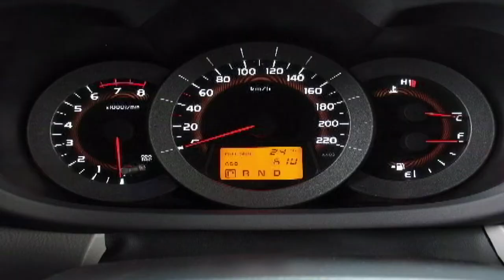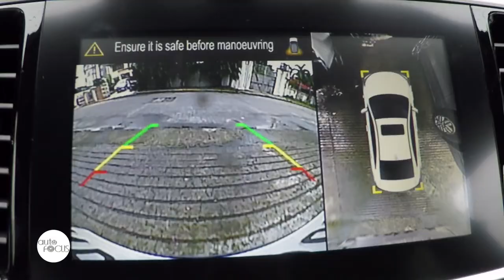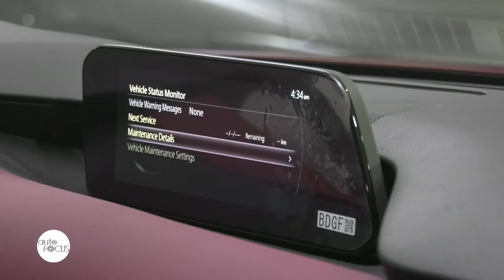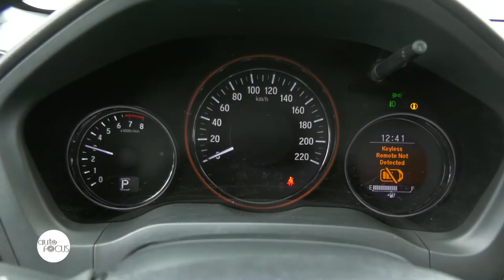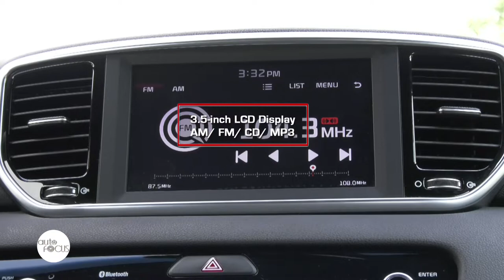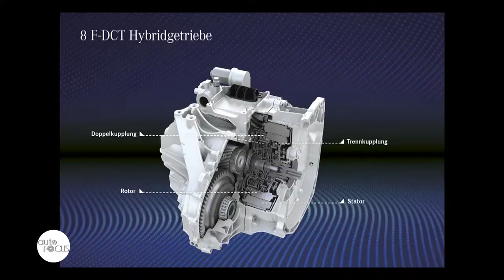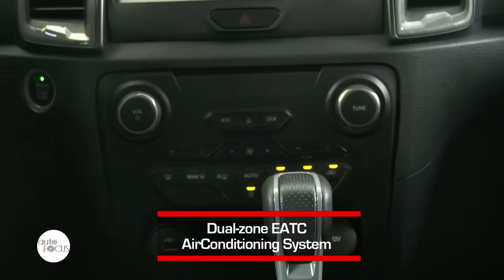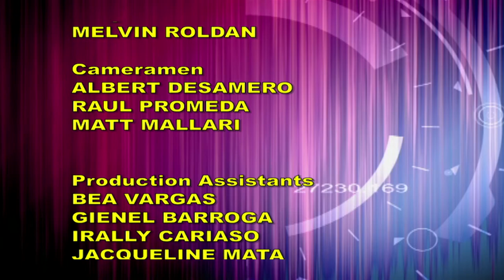HD Auto Focus August 24, 2019 Full Episode